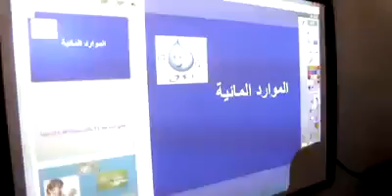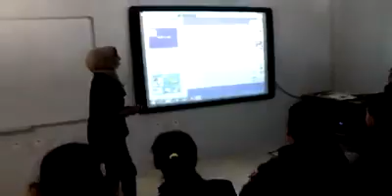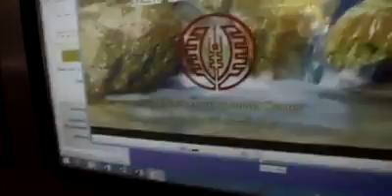حصة لطلبة الصف الثامن لمادة الاجتماعيات مع المعلمة فاتن العشران في مدارس البيان